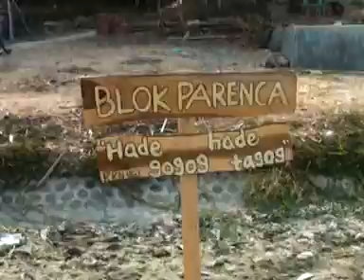Part 2 / Rezky Perdian -Drumband Gp Ansor / Live ambit blokpahing waled cirebon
Live in ambit blok pahing waled cirebon 20 september 2019